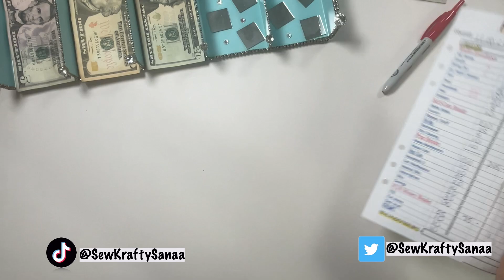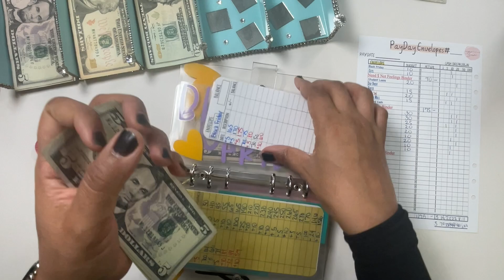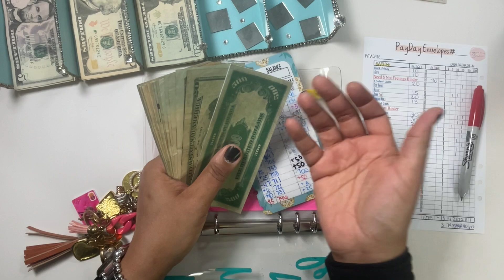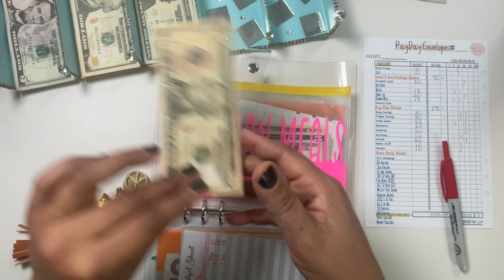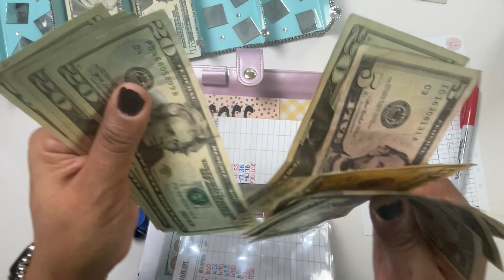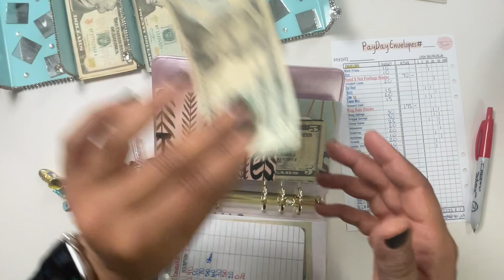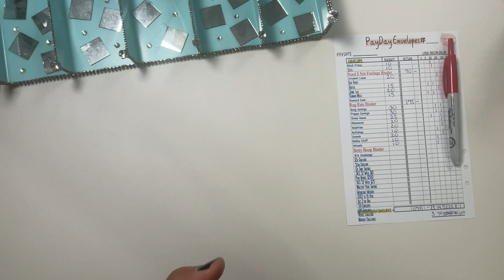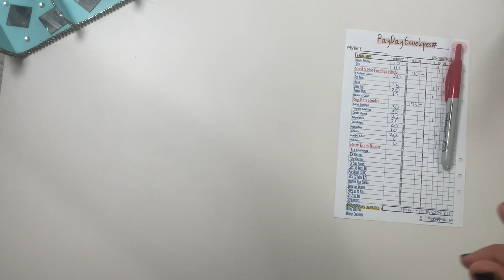CASH ENVELOPE STUFFING - 11/18/2022 - PART 2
Hey Dollers! I AM BACKKKKKKKKK stuffing this money. This is part of my 11/18/2022 paycheck. Yes, see how I spread this cash!

The cash envelopes I am using were created by me!

SKS WALLET COLLECTION - Available NOW.

*PRODUCTS USED*

Discagenda Clarity Clear Planner Personal Organizer Binder (Ringbound, Personal Size - Gold) Personal Size
Femiro Wax Warmer
Sharpie Retractable Ultra Fine Markers
Essie Nail Polish (rainwear don’t care)
Acrylic Nails 600pc
Apple iPad Pro 12.9 3rd GEN
Gel Pen ultra-fine point 0.35mm black
Gel Pen fine point 0.5mm multicolor
Cash envelopes - SewKraftySanaa.com
SKS Payday Budget Book - SewKraftySanaa.com
Planner Charms - SewKraftySanaa.com
Wallet charms - SewKraftySanaa.com
Airpod Charm - SewKraftySanaa.com

Canon EOS 80D
Canon 18-135mm STM Lens.
Canon Battery Charger Kit
Neewer Ring Light with Stand
Movo VXR10 Universal Video Mic
Apple iPhone PRO Max 256GB White
Cell Phone Stand Clip Holder
Neewer CN-160 LED Light
DJI OM 4 Gimbal
Apple Pencil 2